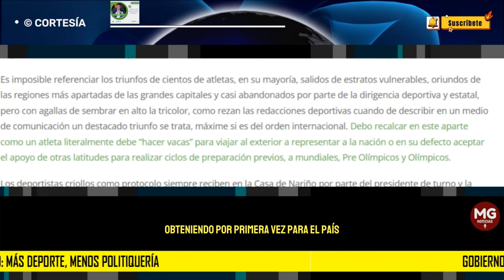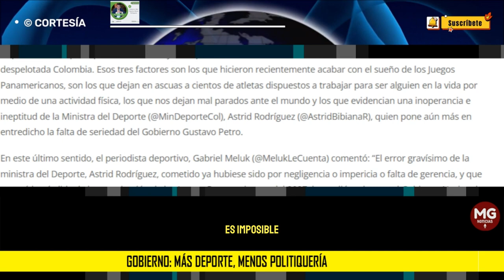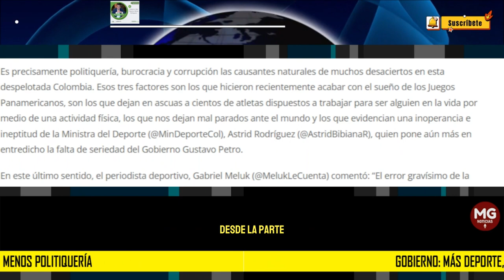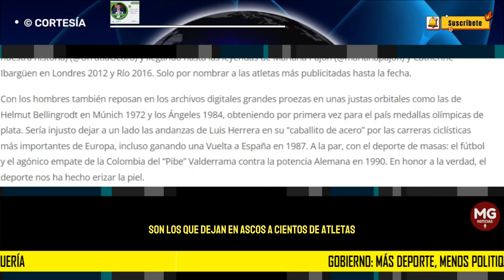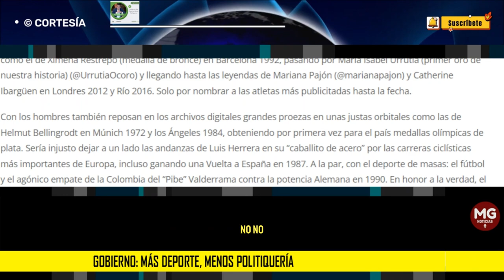GOBIERNO: MÁS DEPORTE Y MENOS POLITIQUERÍA 🛑 Escrito por: Edgar Martinez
En este último sentido, el periodista deportivo, Gabriel Meluk (@MelukLeCuenta) comentó: “El error gravísimo de la ministra del Deporte, Astrid Rodríguez, cometido ya hubiese sido por negligencia o impericia o falta de gerencia, y que generó la pérdida de la organización de los Juegos Panamericanos del 2027, le estalló en la cara al Gobierno Nacional. “El retiro indeclinable” de la sede asignada a Barranquilla por parte de Panam Sport, la organización deportiva panamericana, al no recibir el pasado 30 de diciembre el primer pago de los derechos causó la reacción de asombro y reprobación del país deportivo y de la mayoría de la nación política, incluyendo incluso algunos sectores oficialistas”.
columna EDGAR MARTÍNEZ